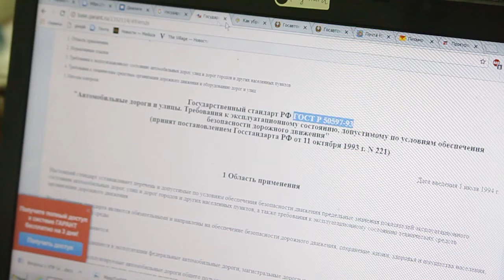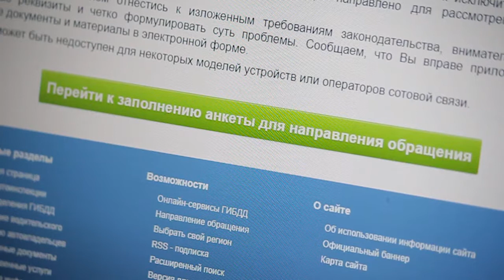Ямы на дорогах